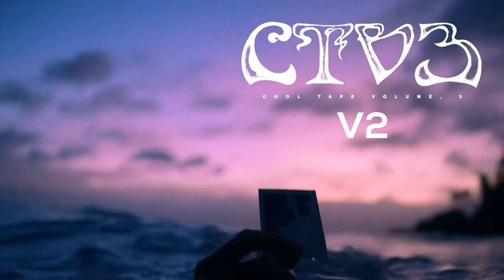Jaden Fans - Endless Summer (V2) (Official Visualizer)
Endless Summer (V2) . Jaden . Raury

Wavy Baby

Producer: Wavy Baby
Producer: Jaden Fans
Composer Lyricist: Jaden Christopher Syre Smith

Share Please..
Thanks for listening
Song              Endless Summer (V2)
Artist             Jaden Fans Feat. Jaden & Raury
Album           Endless Summer (V2) (Mashup)